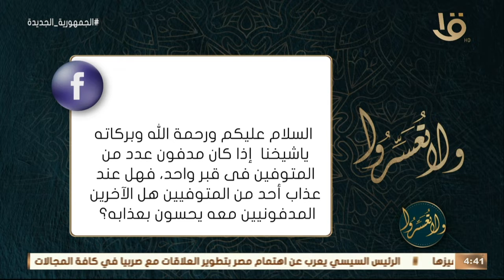ولا تعسروا | د. عمرو الورداني: لا يوجد تأثير لمتوفي يعذب في قبر على متوفي آخر